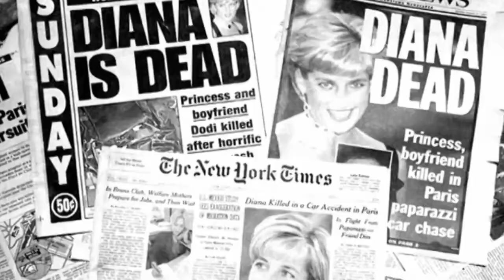Diana 20 let poté (16.8.2022 ve 20:00 na CS HISTORY)